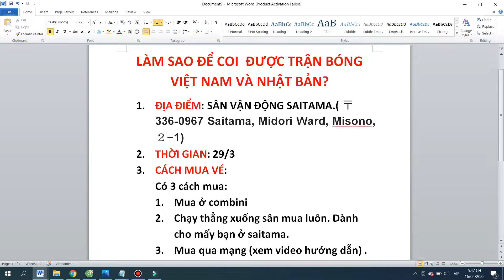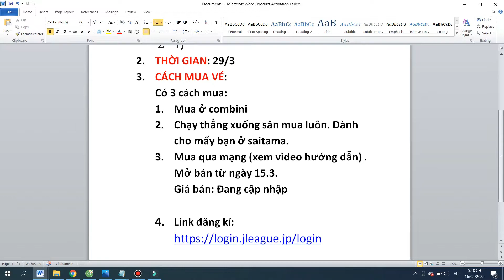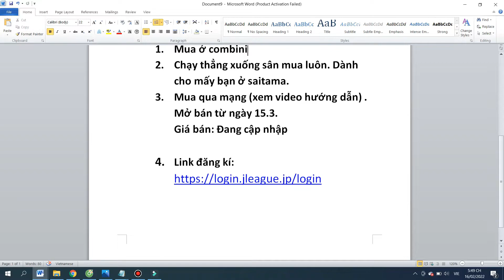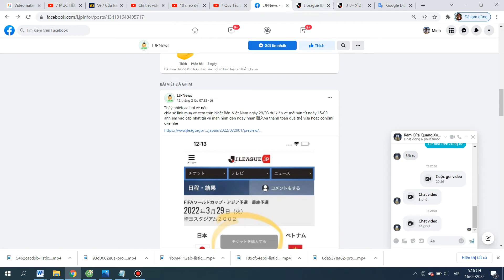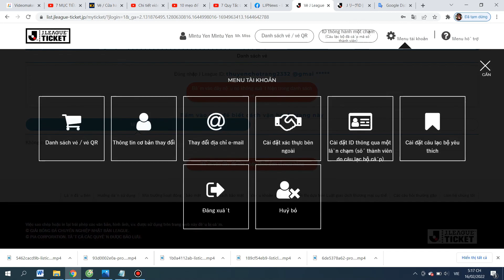Cách mua vé xem trận Việt nam gặp Nhật Bản vào ngày 29/3/2022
LÀM SAO ĐỂ COI  ĐƯỢC TRẬN BÓNG VIỆT NAM VÀ NHẬT BẢN?
1. ĐỊA ĐIỂM: SÂN VẬN ĐỘNG SAITAMA.( 〒336-0967 Saitama, Midori Ward, Misono, ２−1)
2. THỜI GIAN: 29/3
3. CÁCH MUA VÉ:
Có 3 cách mua:
1. Mua ở combini
2. Chạy thẳng xuống sân mua luôn. Dành cho mấy bạn ở saitama.
3. Mua qua mạng (xem video hướng dẫn) . Mở bán từ ngày 15.3.
Giá bán: Đang cập nhập...
4. Link đăng kí tài khoản

 © Bản quyền thuộc về MinhTuyenKun
 👉 Công ty TNHH MTV Oyeahdayroi.com